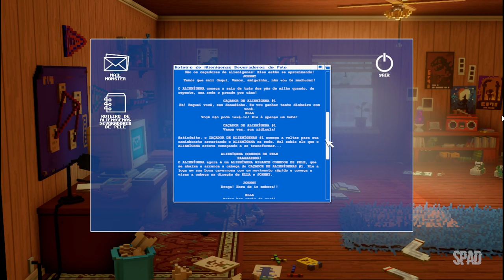Echo Generation: Midnight Edition (Início de Gameplay em Português)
TÍTULO: Echo Generation: Midnight Edition
GÊNERO: Aventura, Indie, RPG
DESENVOLVEDOR: Cococucumber
DISTRIBUIDORA: Cococucumber
DATA DE LANÇAMENTO: 19/jun./2024